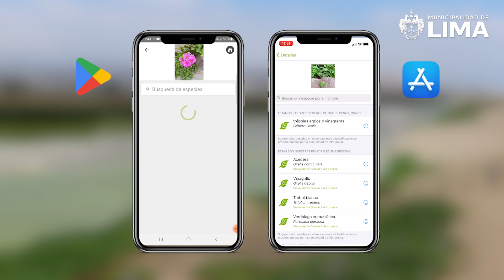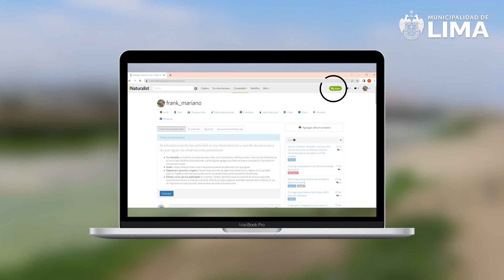¿CÓMO USAR LA APP INATURALIST.ORG?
¡Estamos a pocos días del Reto Naturalista Urbano 2023! ⏳
🤔¿Aún no sabes como registrar tus hallazgos de flora y fauna el día del evento desde la app iNaturalist? 📱
👀 Presta mucha atención a este tutorial.